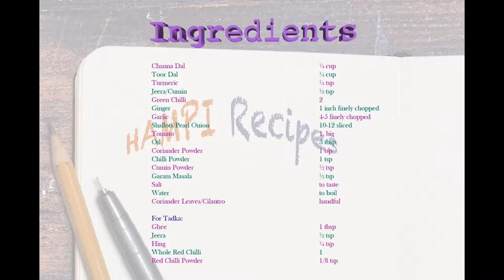Dal Palak Recipe | Spinach Dal Recipe | How to prepare Dal Palak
Dal is an everyday dish in most of Indian families. It has lot of variations in different parts of India. Even if there is curry to go with rice or paratha people still prefer to have dal alongside. It is also one of the major protein source for vegetarians. Dal palak, or spinach dal, is prepared using dal, spinach, and Indian spices. This adds green vegetable nutrients to dal recipe. It can be served with plain rice, jeera rice, ghee rice, chapatti, roti/paratha.

Notes:
- We have used chana(Split Bengal Gram) and toor(Split Pigeon Peas) dal in this recipe, but feel free to use any one dal/lentil type or try mixing other dal/lentils such as moong dal(split green gram) or masoor dal(split red lentils).
- Ghee, or Indian clarified butter, gives nice flavor to the recipe. But you can replace it with oil instead.
- Hing/Asafoetida is optional

Ingredients:
Chana Dal/Split Bengal Gram  ¼ cup
Toor Dal/Split Pigeon Peas  ¼ cup
Turmeric      ¼ tsp
Jeera/Cumin      ½ tsp
Green Chilli       2
Ginger        1 inch finely chopped
Garlic       4-5 finely chopped
Shallots/Pearl Onion    10-12 sliced
Coriander Leaves/Cilantro   handful

Enjoy the recipe, and don't forget to leave feedback!